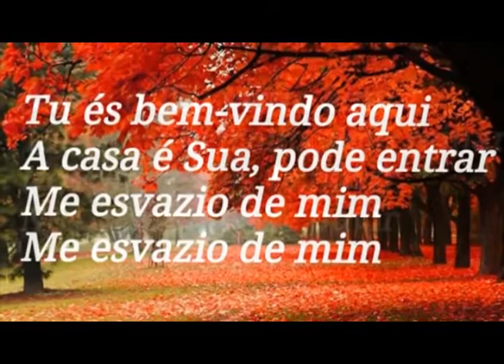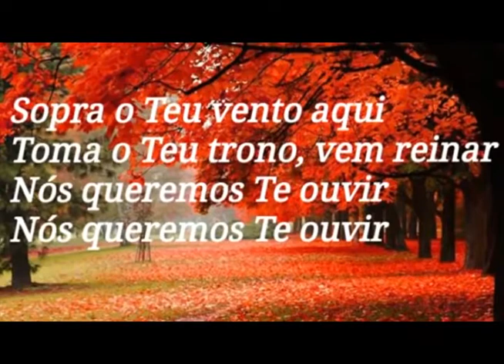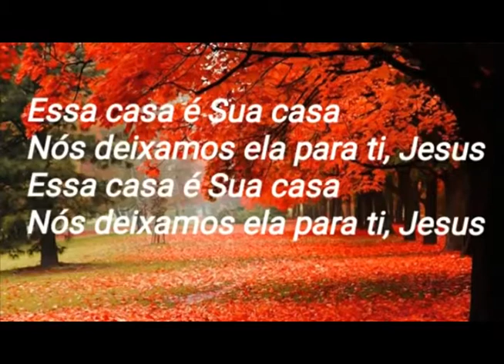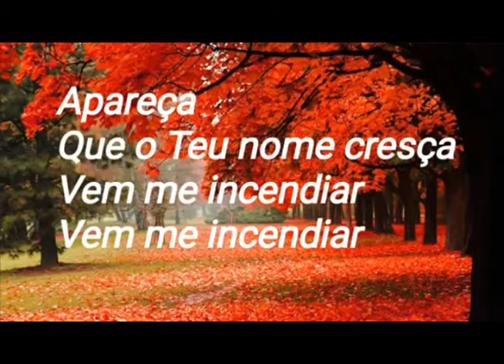Programa Minga vida diante de Deus 06-08-2020